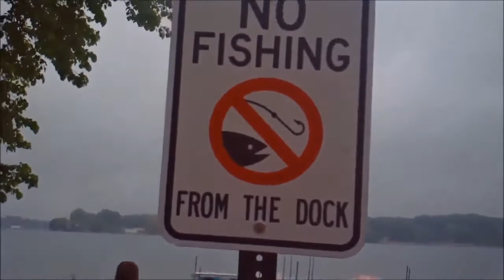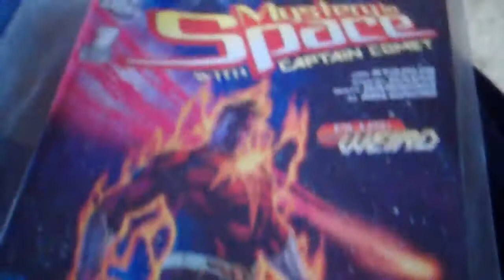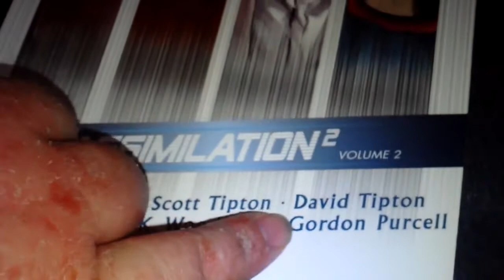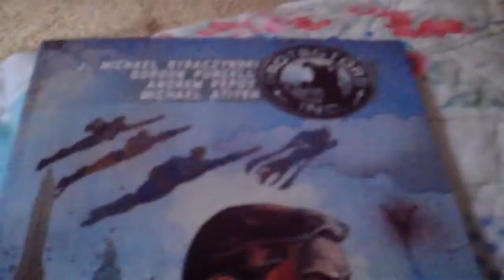Animals and I Met A Comic Book Artist! (12 July 2015) Vlog MN